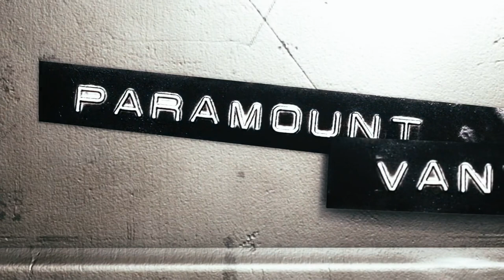Paramount Vantage / MTV Films / Gary Sanchez Productions (The Foot Fist Way)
Paramount Vantage / MTV Films / Gary Sanchez Productions - Taken from a martial arts comedy film "The Foot Fist Way" (2006).